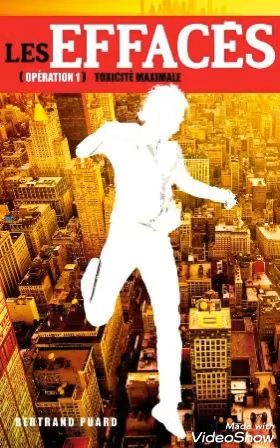les effacés chapitre 4 audiobook